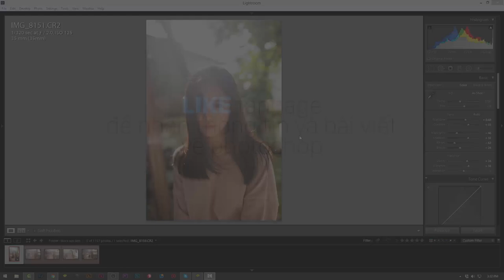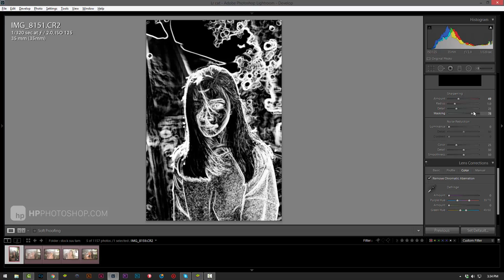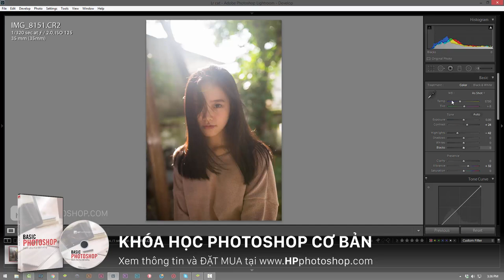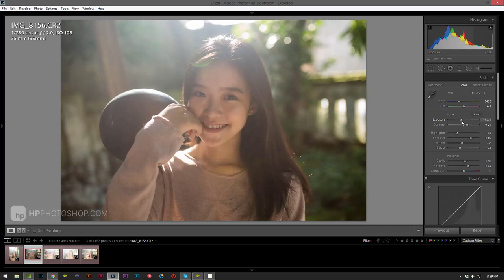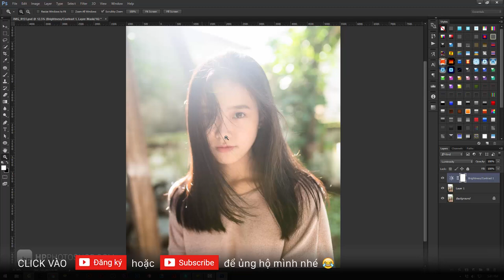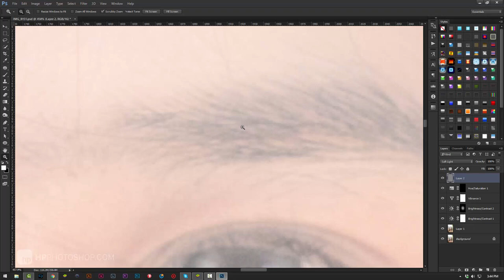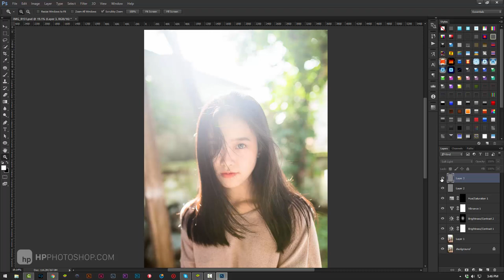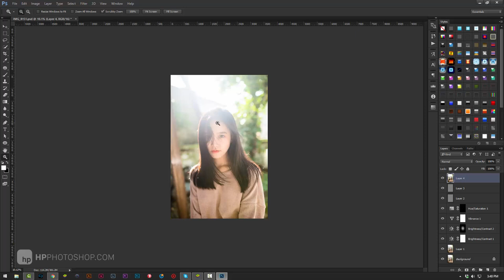Chỉnh ảnh ngược sáng trong photoshop | HPphotoshop.com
tác giả: Phương Thảo Dương